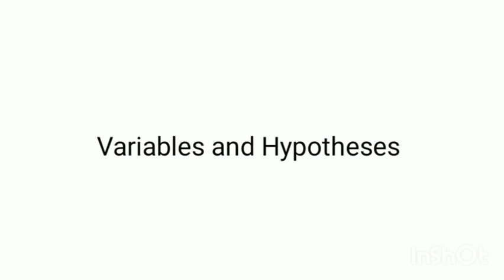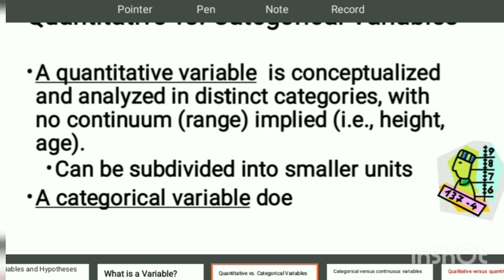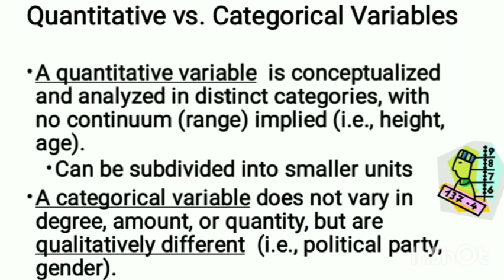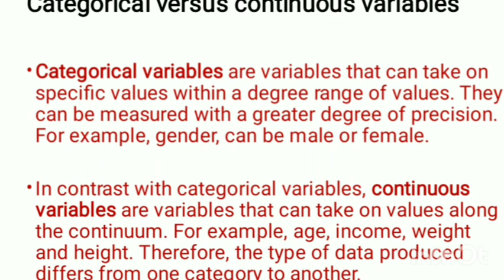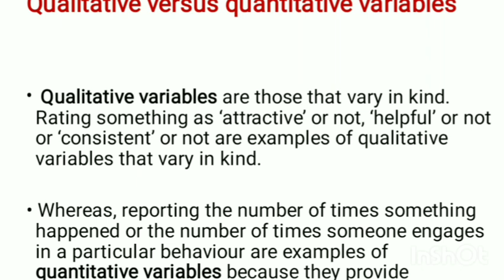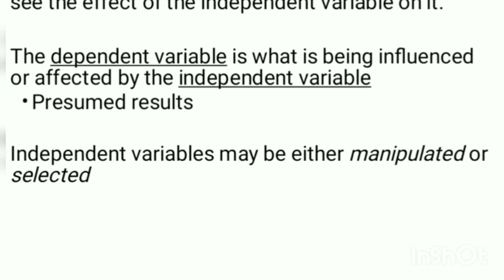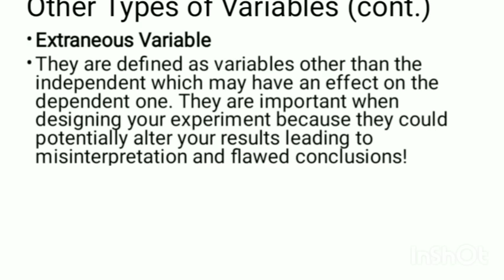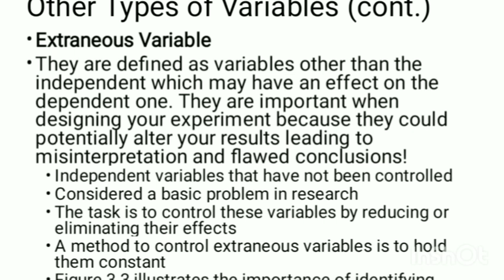variable in research and types of variables in urdu hindi Research Methodology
variable and types of variables in urdu hindi
Research Methodology
variables in research